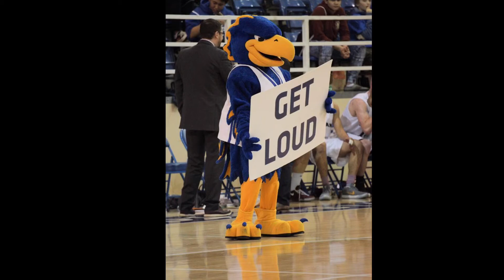2017-2018 UBC Thunderbirds Basketball Teams